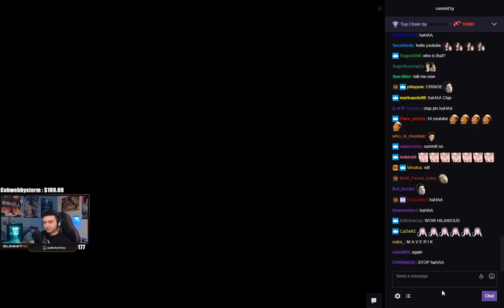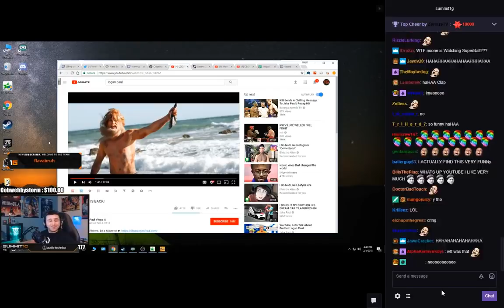Summit1g quick reaction to "LOGAN PAUL IS BACK!"